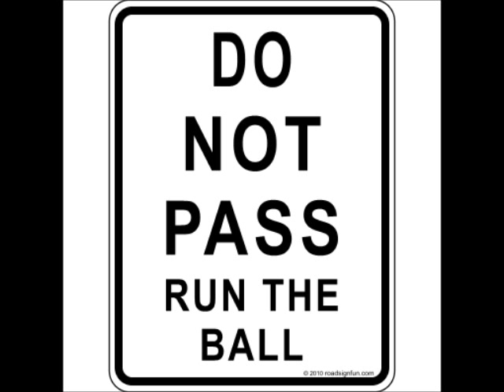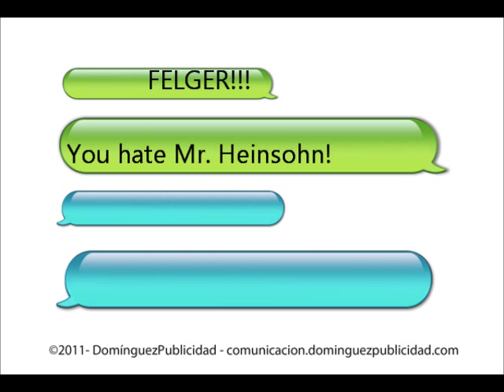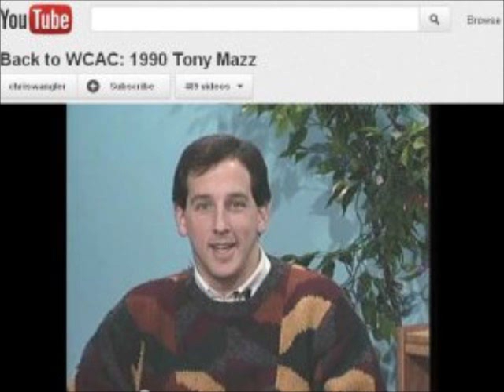Felger And Mazz: Buzzer Options/Mashup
From Felger and Mazz, comes a hysterical compilation of "Buzzer Options" for the"10 Questions with Wiggy" segment. Audio from 98.5 the Sports Hub/Felger And Mazz. Normal images from multiple sports photographs.